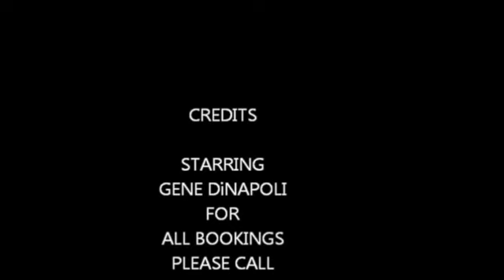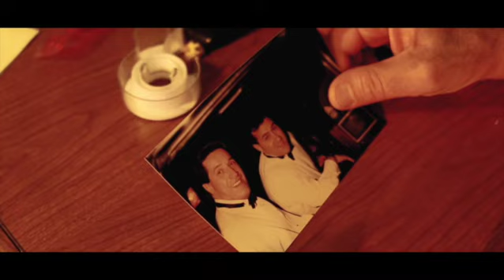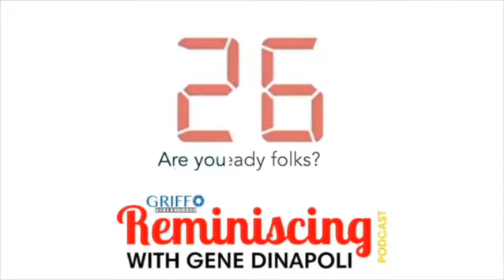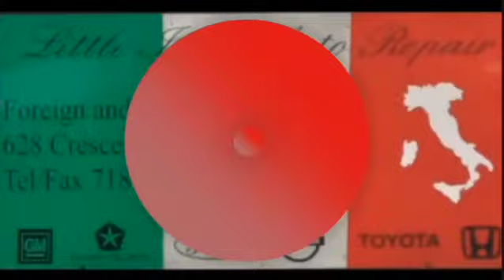Cum Town: Gene DiNapoli Listen-Along (edited to 100% Gene)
Be sure to give a follow to the sublime @gdepbb if you enjoyed his work in the background, can't wait to see him again at the Giglio Festival, he is Mr. Entertainment.

The final episode of Cum Town at least went out on a high note, I can listen to this one over and over again.